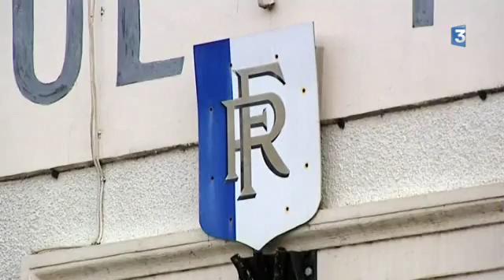Poiseux : Le maire a reçu une lettre de menace de mort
Depuis qu'une vingtaine de migrants sont hébergés à Poiseux (Nièvre) pour la période hivernale, le maire de la commune, Jean-Louis Fity (SE), a reçu des courriers anonymes, allant jusqu'à des menaces de mort en début de semaine, lundi 30 novembre.

Le reportage de Régis Guillon et Cécile Claveaux
Intervenant :
- Jean-Louis Fity, Maire (SE) de Poiseux